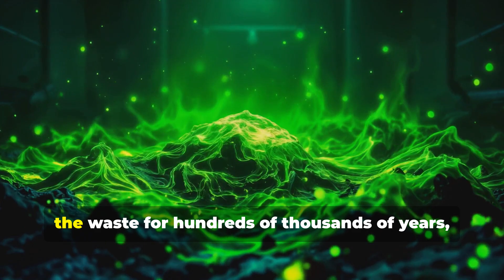Why Not Launch Nuclear Waste into Space?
Why don't we launch nuclear waste into space? In this intense 3-minute exploration, we delve into the complex challenges and risks associated with sending hazardous materials beyond Earth. From the dangers of rocket malfunctions to the unpredictable consequences of space debris, we uncover why this seemingly simple solution may not be as viable as it sounds. With dynamic visuals inspired by the epic world of Attack on Titan, we present a gripping narrative that will keep you on the edge of your seat. Join us as we analyze the implications for our planet and the universe beyond!